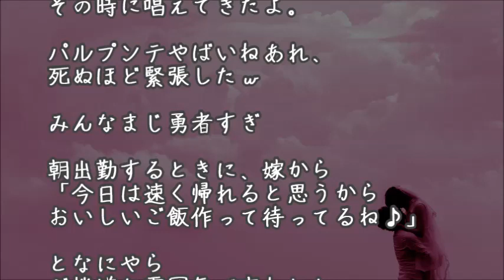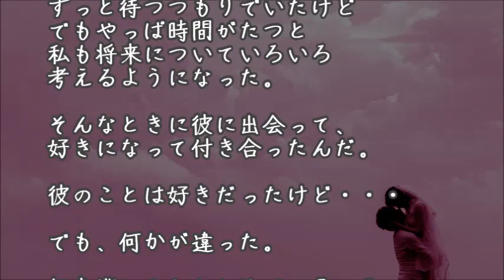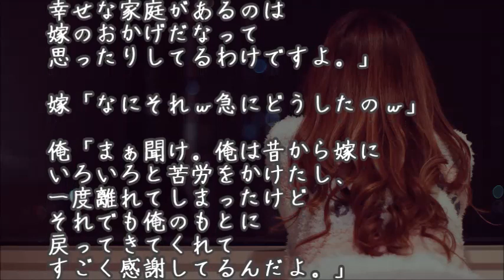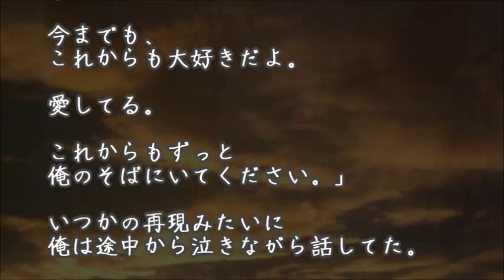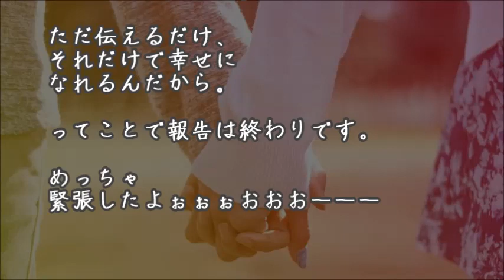【愛してるって言ってみた】俺「お前を忘れられない。より戻そう」 嫁「ごめん、彼氏いるの」⇒ 結果…【涙・感動の話】『涙あふれて』【感動する話】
***今日の動画***

【馴れ初め】親友からの年賀状を見た。俺はそれを見て、彼女への想いを伝えた。

【馴れ初め】フリマで服を売っていたんだけど、俺の隣で売っていた彼女に、声をかけられた。

貧乏のせいでイジメられてた美少女を助けたら次々と不思議な事が起こり出した【感動する話】

【馴れ初め】嫁、格闘技番組で見た技をいちいち旦那で試す…【涙・感動の話】『涙あふれて』【感動する話】

【馴れ初め】中2の時に転校したんだが、ヤンキーだらけで俺ガクブル状態。ボー然としていた時たまたま席が隣になったのが嫁だった。【涙・感動の話】『涙あふれて』【感動する話】

【馴れ初め】雪が降る中、コートも無しにフラフラ歩く女性を発見。俺「大丈夫ですか？」女「なんともないです」俺「カツ丼作れますか」女「えっ？」